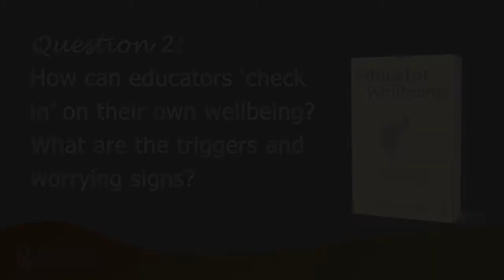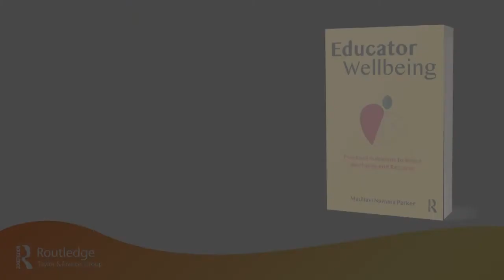Educator Wellbeing - Question 2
Madhavi Nawana Parker, author of Educator Wellbeing, sits down to answer:

Question 2: How can educators ‘check in on their own wellbeing? What are the triggers and worrying signs?

Find the rest of the questions in our full-length video on our channel.